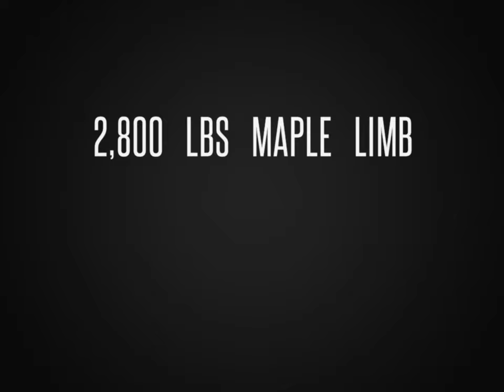Crane Tree Removal Compilation (Cuts, Rigging, Hot Saws)